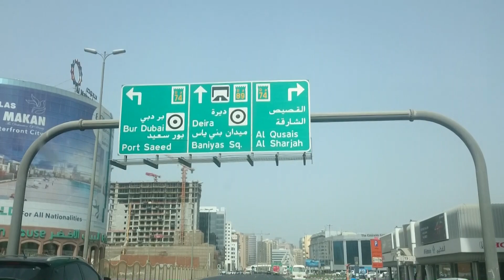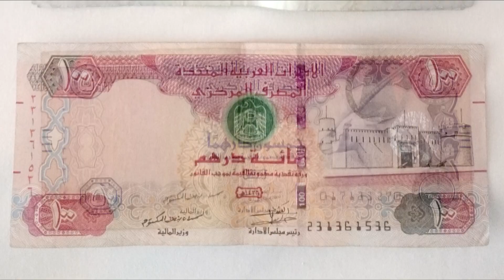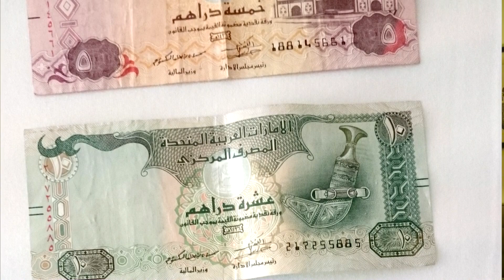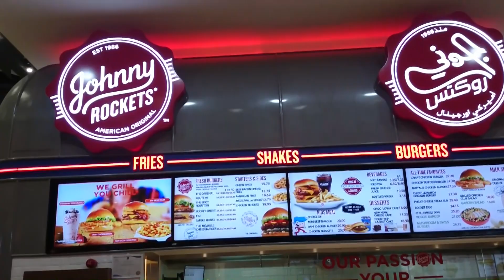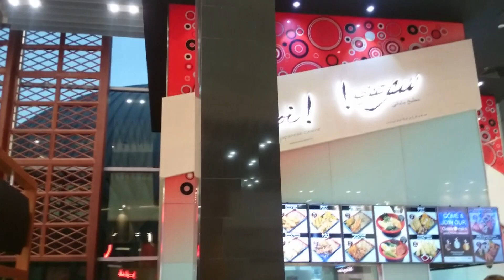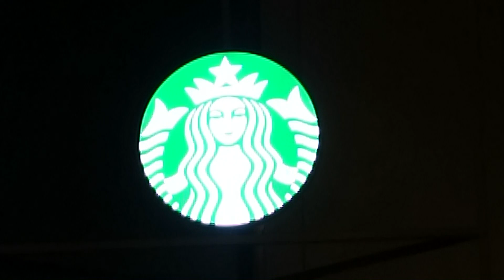Dubai - Dirham & Dubai Mall - Ep.1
1º vídeo que gravei em Dubai, durante minha viagem de treinamento. Neste vídeo: Dirham e Dubai Mall.